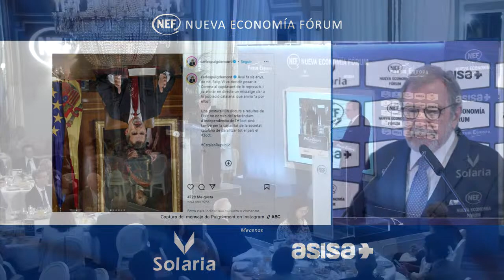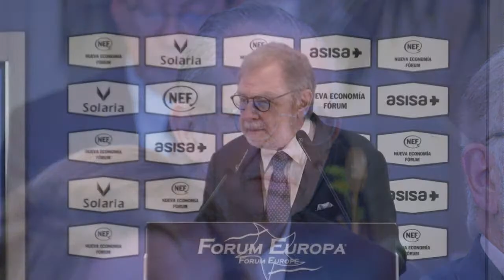NEF Online con don Juan Luis Cebrián, Académico de la RAE y Presidente de Honor de El País